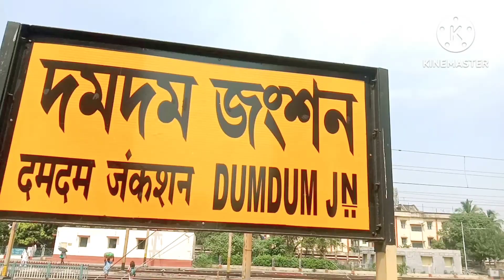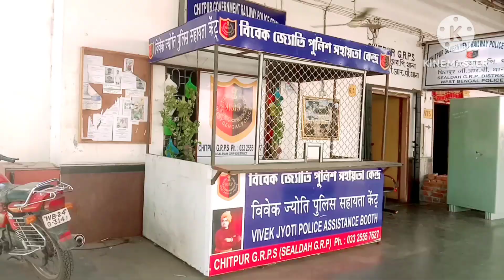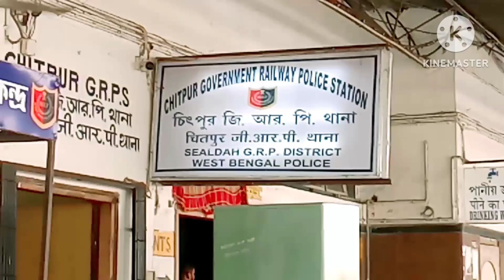কি ভাবে জাবেন R. G. Kar হসপিটাল। কম খরচে কম সময়ে। R. G. Hospital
R. G. Hospital and কি ভাবে জাবেন R. G. Kar হসপিটাল
the quearis
R. G. Hospital কি ভাবে জাব।
R. G. Kar Hospital
R. G. Kar
R. G. Kar Hospital and Medical College